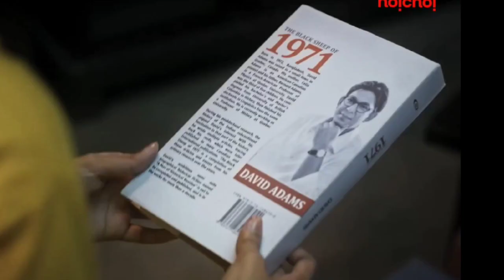Karagar (কারাগার) Part 2 trailer -Review | Chanchal Chowdhury, Tasnia Farin | GlobalMovies Star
Karagar Part 2 premieres on 22 December, exclusively on hoichoi. Karagar Part 2: Official Trailer । Series by Shawki Syed premieres on 22nd December, only on hoichoi
Credits:
Cast: Chanchal Chowdhury, Intekhab Dinar, Tasnia Farin, Afzal Hossain, FS Nayeem, Partho Sheikh
Writer: Neamotullah Masum. Production: Film Noir Executive Production: Film Syndicate

GlobalMovies Star channel sometimes use Film Clips, TV series Clips, Web Series Clips, Animation Series Clips to explain about the Film, Web Series, Trailers and Songs, but all under section 107 of the copyright Act 1976, allowance is made for FAIR USE for purpose such as criticism, comment, news reporting, teaching, scholarship and research.